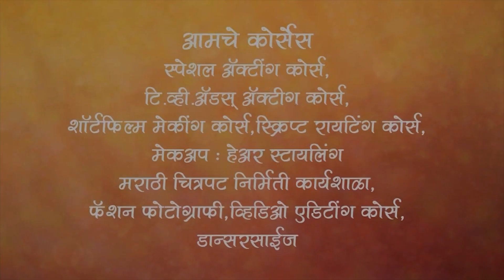Suicide By Miracles Academy - Dadar Sch 24/25